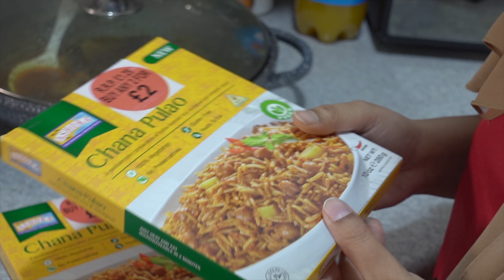রেডিমেড ইফতার বানালাম আজ সাথে নতুন চুলা কিনলাম ! Iftar Vlog | Zannat Bristi Vlog #226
✳️Pan & pot We Used in this video 👇
📌Russell Hobbs Microwave
📌Velaze Pan & Pot Cookware Set
📌Joseph Nest Chopping Boards
📌Russell Hobbs Rice Cooker
📌HOBO Chef Knife Set